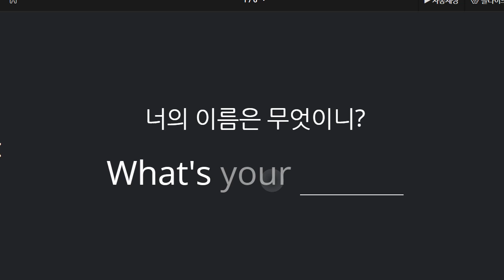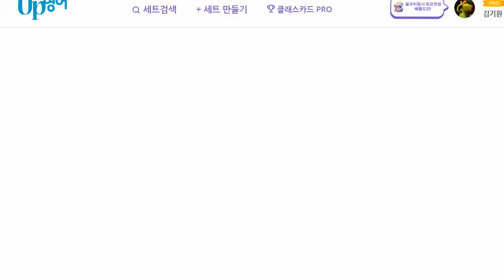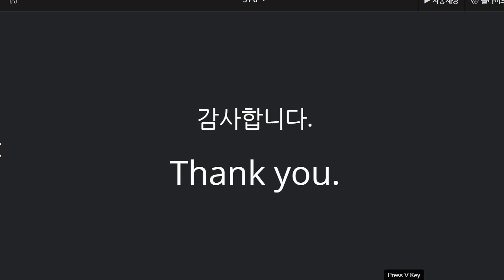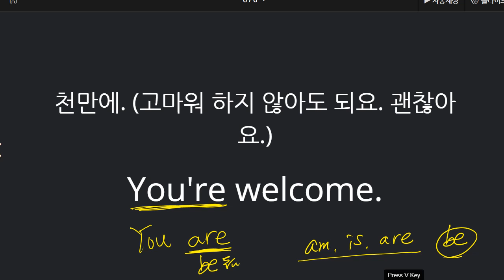박재빈 2021 10 05 기초회화 성취도 85